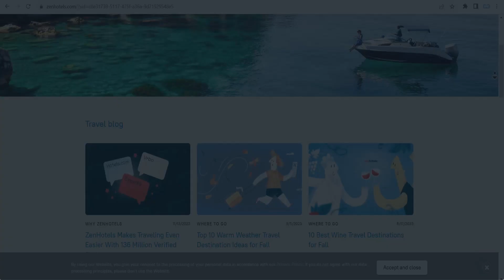ZenHotels Promo Code - zenhotels.com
▶️This Video: ZenHotels Promo Code - zenhotels.com